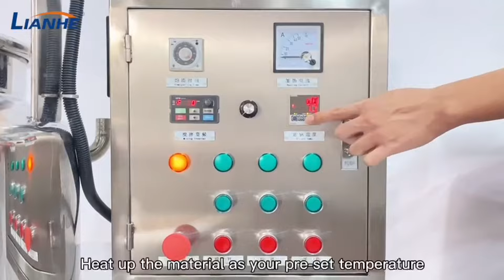Liquid Soap Homogenizing Mixing Tank Shampoo Detergent Mixer Making Machine Manufacturers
Click here for more details of this machine!